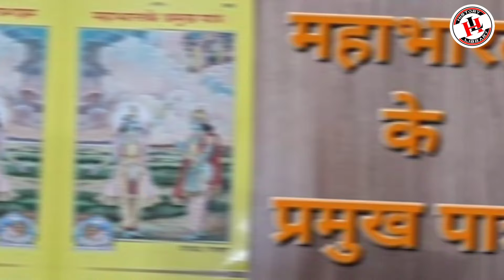दुर्योधन के मरने के बाद उसकी पत्नी भानुमति का क्या हुआ _ Real Story Of Mahabharat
बच्चे ना देखें! दुर्योधन के मरने के बाद भानुमती का क्या हुआ? Real Story Of Mahabharat

ये प्रशंग महाभारत काल का है.

मित्रों, जिस वीडियो को आप देख रहे हैं, वह हिंदू धर्म और पौराणिक कथाओं से प्रेरित है। ये कहानियां ऋषि मुनियों द्वारे हजारों साल पहले लिखे हुए धार्मिक ग्रंथों पर आधारित हैं। हमारा उद्देश्य किसी व्यक्ति, संप्रदाय या धर्म की भावनाओं को आहत करना नहीं है। ये पौराणिक कहानियाँ केवल शैक्षिक उद्देश्यों के लिए हैं और हमें उम्मीद है कि उन्हें इसी तरह लिया जाए
आप जो वीडियो देख रहे हैं वह लोककथाओं और हिंदू पौराणिक कथाओं से प्रेरित है। ये कथाएं हजारों साल पहले के कथित प्राचीन धार्मिक ग्रंथों पर आधारित हैं। कृपया ध्यान दें कि हमारा लक्ष्य किसी एक व्यक्ति, समूह या धर्म की संवेदनाओं को ठेस पहुँचाना नहीं है। हमें उम्मीद है कि इन पौराणिक कथाओं को विशुद्ध रूप से निर्देशात्मक मूल्य के रूप में समझा जाएगा।

दिव्य कथाएँ केवल शैक्षिक उद्देश्यों के लिए बनाई गई पौराणिक कहानियों का एक संग्रह प्रस्तुत करती हैं। आप जो वीडियो देखने वाले हैं वह हिंदू पौराणिक कथाओं और लोक कथाओं से प्रेरित है। ये कहानियां हजारों साल पुराने धार्मिक ग्रंथों से ली गयी हैं। कृपया ध्यान दें कि हमारा उद्देश्य किसी विशेष व्यक्ति, संप्रदाय या धर्म की
सम्बन्ध बनाते समय ज्यादा आनंद किसे मिलता है, स्त्री या पुरुष को - भीष्म ने बताया || Fact Mahabharat
इसकी भी पूजा होती है हमारे देश में ,कामाख्या मंदिर का रहस्य Kamakhya Temple secrets

Karan And Duryodhana in mahabharat, Bhanumati, Bhanumati Ka Kunaba,